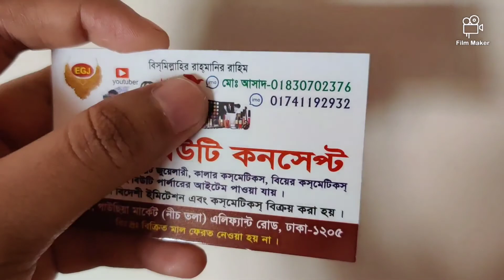গাউছিয়া মার্কেটের ডায়মন্ড কাটের কানের দুলসহ টিকলি গলার সেট/diamond cut earrings,choker collection